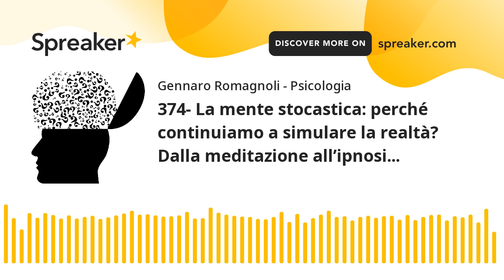374- La mente stocastica: perché continuiamo a simulare la realtà? Dalla meditazione all’ipnosi...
La nostra mente è stocastica! No, non è una parolaccia ma sta ad indicare che si comporta come un computer statistico, che continua a generare probabilità su ciò che accadrà. Tutto parte dall’idea che il nostro ragionare sul mondo sia una sorta di simulazione per espandere questi concetti ad aree specifiche della crescita personale come l’ipnosi e la meditazione.

“Facci caso”... il mio libro:

Qui trovi contenuti per la gestione dell'ansia